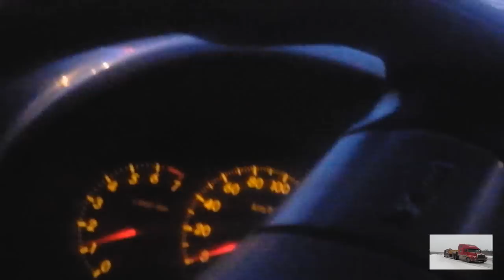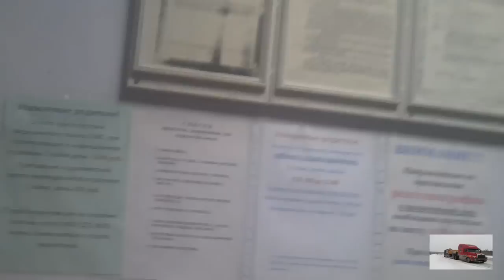18.01.13 Просто жизнь.goba6372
Димасику хуже((